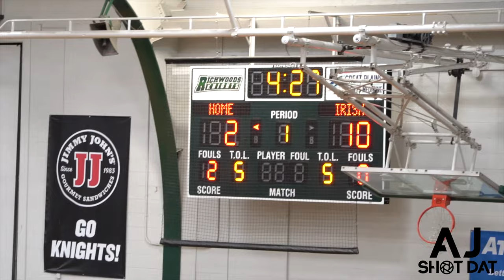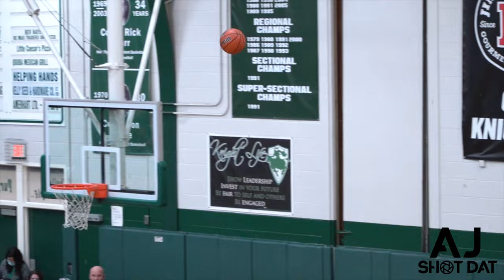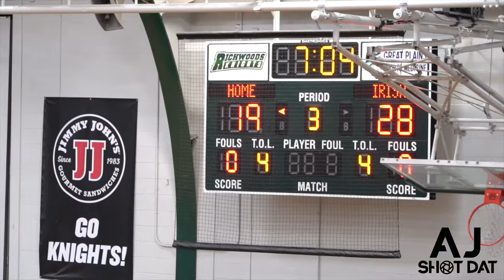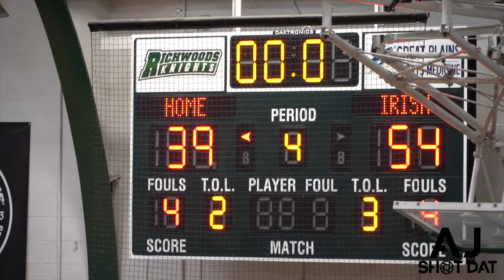Battle for the Best in Peoria!! Notre Dame @ Richwoods Senior Night! shot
Battle for the best in Peoria!! Richwoods Senior Night vs Notre Dame!